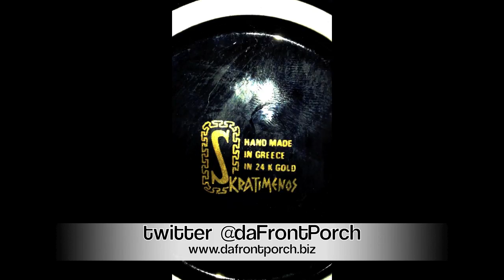video blog 2 - Waking Up/ Not feeling good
A look in the life of da Front Porch Hustla.